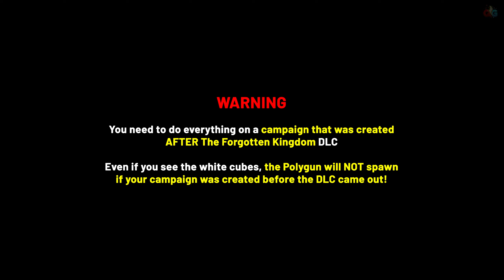Remnant 2 How to get POLYGUN SECRET WEAPON | The Forgotten Kingdom DLC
Quick guide showing how to get the POLYGUN super secret weapon in Remnant 2 The Forgotten Kingdom DLC, which is the biggest secret for this DLC.

00:00 - IMPORTANT NOTE!! (Read before starting)
00:10 - Cube #1
00:18 - Cube #2
00:42 - Cube #3
01:24 - Cube #4
03:07 - Cube #5
03:44 - Cube #6
04:43 - Cube #7
05:25 - Cube #8
06:11 - Cube #9
08:10 - Cube #10
09:59 - Cube #11
11:11 - Cube #12
11:25 - Cube #13
11:35 - Getting the Polygun
11:56 - Polygun showcase

Huge shoutouts to the reddit and discord community for their hard work figuring this out!